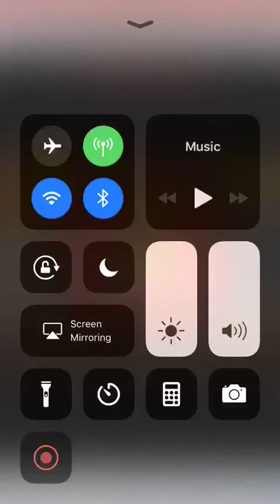Captain venture big win??